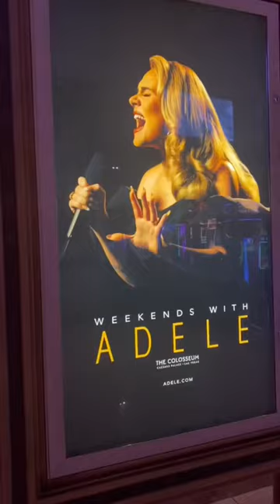Weekend # 8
Providing backing vocals for @adele during her Las Vegas residency at Caesar’s Palace.